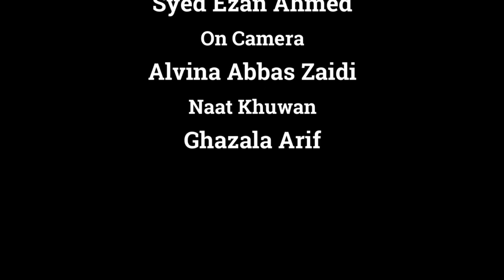Nasreen Hussain ki Governor Sahab ki Khatam hoti umeed par Ghuftugu. @Channel-M5​